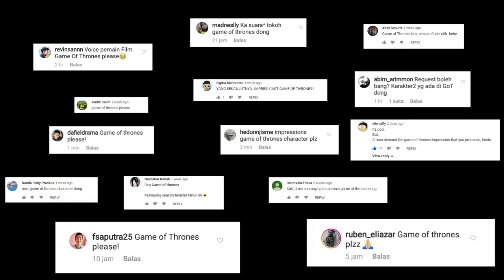19 GAME OF THRONES IMPRESSIONS (Jon Snow, Tywin Lannister, Little Finger, Davos, etc.)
Season 8 is coming! let's celebrate it with G.O.T Impressions